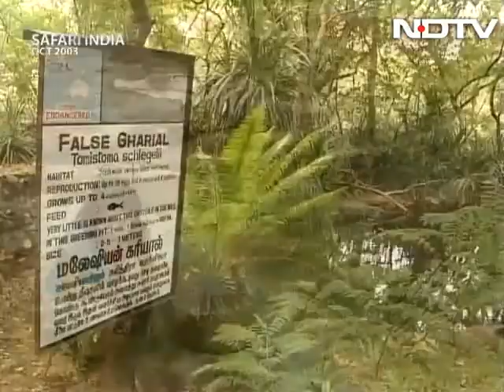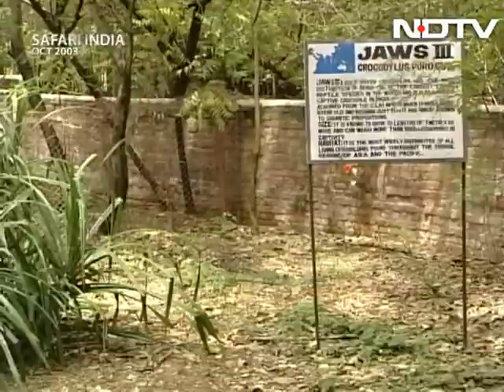Saving crocodiles from extinction: The Crocodile Bank, Chennai (Aired: Oct 2003)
Crocodile banks have contributed greatly in saving crocodiles and Gharials from extinction. In this episode of Safari India, we visit Madras Crocodile Bank Trust and Centre for Herpetology in Chennai. The sanctuary which has been breeding crocodiles for several decades has now suspending breeding owing to lack of space and due to the lack of natural habitats where these animals can be released.

(Audio in Hindi)